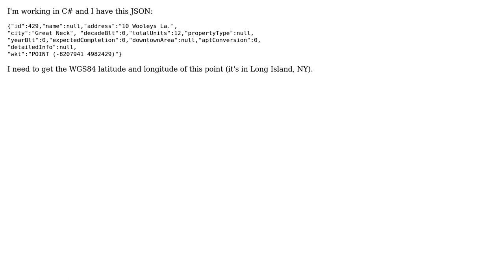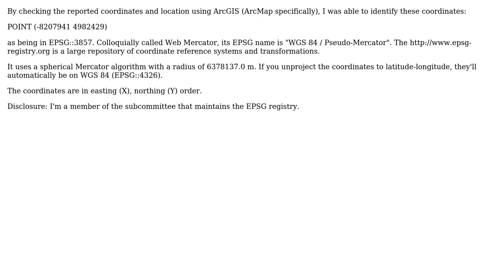GIS: How do I get the location from an unidentified coordinate system point?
With thanks & praise to God, and with thanks to the many people who have made this project possible! | Content (except music & images) licensed under CC BY-SA | Music | Images & others | With thanks to user mkennedy user Hornbydd user Geo and the Stack Exchange Network Trademarks are property of their respective owners. You are responsible for your own actions.